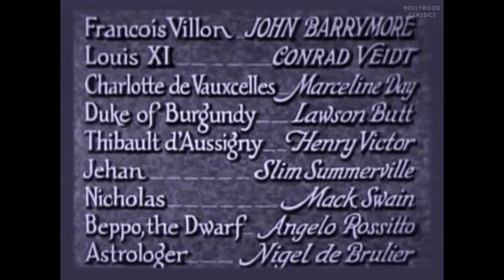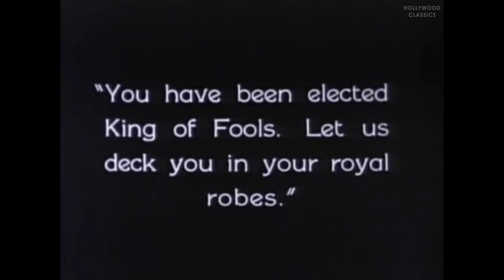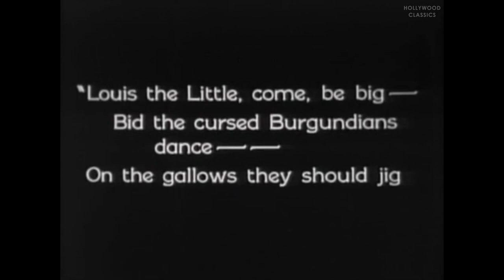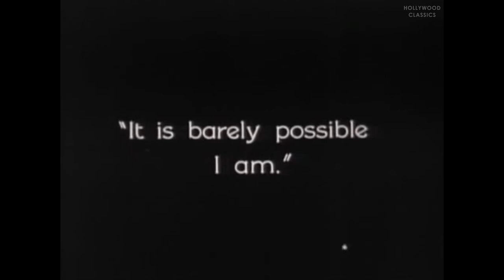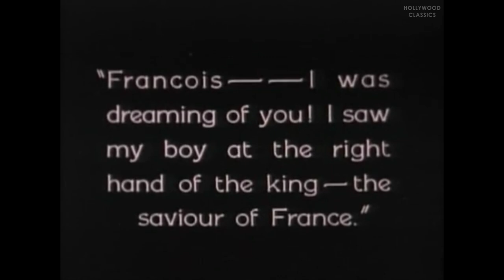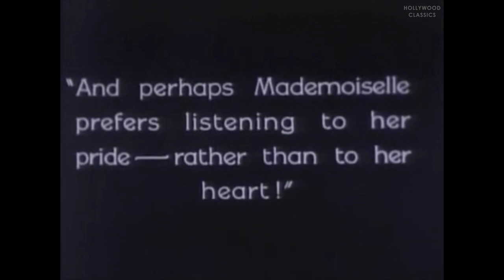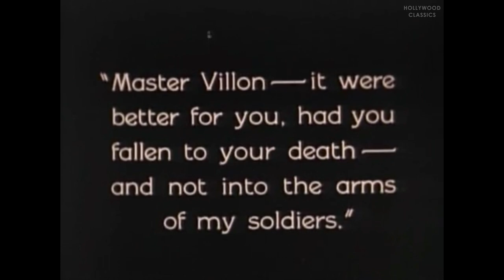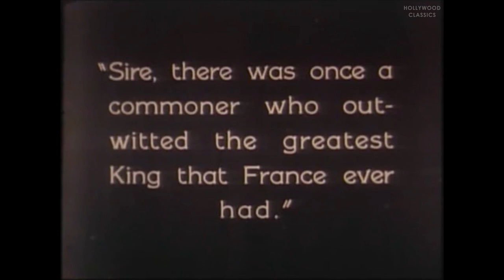The Beloved Rogue (1927) | Romantic Adventure | John Barrymore, Conrad Veidt, Marceline Day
Watch the 1927 Hollywood classic movie, The Beloved Rogue.

François Villon, in his lifetime the most renowned poet in France, is also a prankster, an occasional criminal, and an ardent patriot.

Movie Name: The Beloved Rogue
Stars: John Barrymore, Conrad Veidt, Marceline Day
Director: Alan Crosland